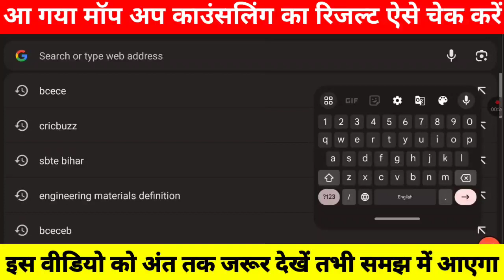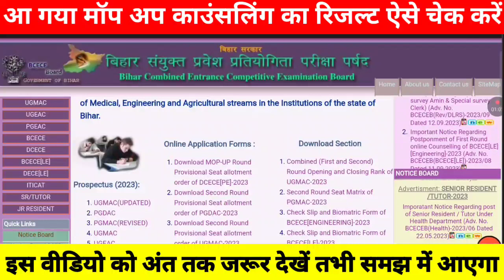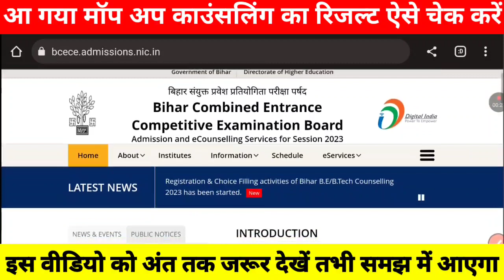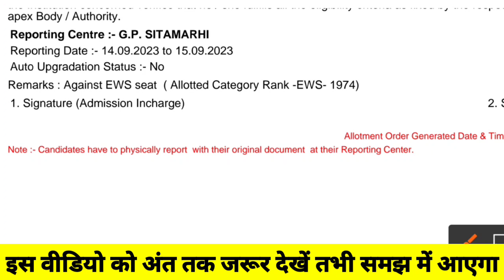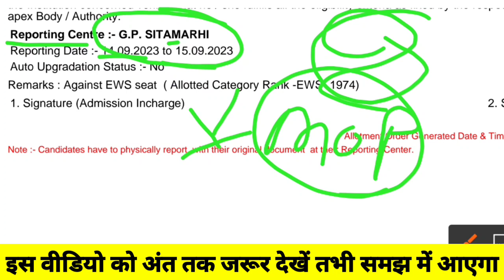आ गया मॉप रिज़ल्ट अप चेक करे 🤔| bihar polytechnic mop up round 2023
नोट:- इस वीडियो में आपको बताया गया कि बिहार पोलिटेकनिक का मॉप अप काउंसलिंग का रिजल्ट कैसे चेक करें

1) bihar polytechnic result
2) bihar polytechnic result 2023
3) bihar polytechnic ka result kab aaega
4) polytechnic seat allotment kaise check karen
5) bihar polytechnic cutoff 2023
6) bihar polytechnic ka result
7) bihar polytechnic ka allotment letter kaise check kare
8) bihar polytechnic 2023 new update
9) polytechnic results 2023
10) polytechnic result kab aaega
11) diploma classes
12) bihar polytechnic me kitne rank par sarkari college milega
13) bihar polytechnic ka counselling kaise karen
14) polytechnic ka counselling kaise karen
15) bihar polytechnic seat allotment 2023
16) bihar polytechnic allotment letter 2023
17) bihar polytechnic counselling result 2023

1) how to check polytechnic seat allotment
2) bihar polytechnic allotment letter
3) bihar polytechnic seat allotment
4) polytechnic ka seat allotment
5) Polytechnic ka result kaise check kare
6) bihar polytechnic mop up counselling 2023
7) bihar polytechnic mop up round 2023
8) polytechnic ka mop up counselling kab se hoga
9) polytechnic ka mop up counselling
10) बिहार पोलिटेकनिक का काउंसलिंग कैसे करें
11) bihar polytechnic exam date 2023
12) bihar polytechnic admit card 2023
13) bihar polytechnic counselling 2023
14) mop up counselling ka matlab
15) polytechnic counselling 2023
16) bihar polytechnic 2023 ka mop up counselling
17) bihar polytechnic ka third counselling kab se hoga
18) bihar polytechnic 2nd seat allotment
19) bihar polytechnic second round seat allotment result
20) bihar polytechnic ka allotment letter kab aaega
21) bihar polytechnic seat allotment check karne ka link
22) bihar polytechnic allotment letter kab aaega
23) polytechnic first allotment letter 2023
24) polytechnic 3rd counselling 2023
25) bihar polytechnic seat allotment download link
26) bihar polytechnic seat matrix 2023
27) bihar polytechnic mop up counselling admission documents
28) bihar polytechnic mop up counselling ka result kaise dekhen
30) branch kaise change kare
31) mop up counselling ka result kab aaega
33) bihar polytechnic mop up round 2023 result
34) mop up counselling ka result